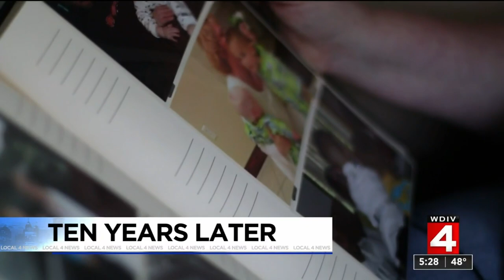'This never gets easier': Mother of Skelton boys speaks out on 10 year anniversary